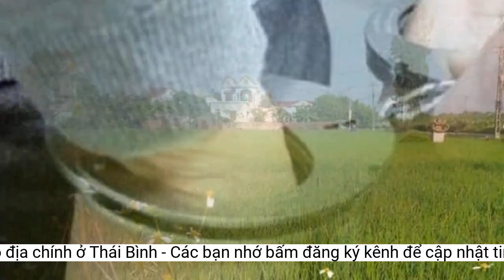Bắt nguyên chủ tịch xã và cán bộ địa chính ở Thái Bình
Nguyên Chủ tịch và một cán bộ địa chính xã An Bình (Kiến Xương, Thái Bình) bị bắt vì đã bán đất trái thẩm quyền.Ngoài hành vi trên, 2 bị can này còn bị cáo buộc nhận tiền của 39 người dân có nhu cầu để làm thủ tục chuyển đổi mục đích sử dụng đất từ loại hình đất xen kẹt sang đất ở.
Ngày 26/12, Cơ quan Cảnh sát điều tra, Công an tỉnh Thái Bình cho biết, đơn vị đã ra quyết định khởi tố vụ án, khởi tố bị can và thi hành Lệnh bắt để tạm giam đối với Bùi Duy Đông, 50 tuổi (nguyên Chủ tịch UBND xã An Bình, huyện Kiến Xương).
Theo thông tin từ công an, từ năm 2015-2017, với chức vụ Chủ tịch UBND xã An Bình, ông Đông đã chỉ đạo, thông đồng với Nguyễn Duy Môn là cán bộ địa chính xã thực hiện bán 10 lô đất ở không thông qua đấu giá.
Cả hai bị bắt về tội "Lợi dụng chức vụ, quyền hạn trong khi thi hành công vụ" theo quy định tại khoản 3, điều 356 Bộ luật Hình sự.
Cùng bị bắt với ông Đông còn có Nguyễn Duy Môn là cán bộ địa chính xã An Bình, 50 tuổi.